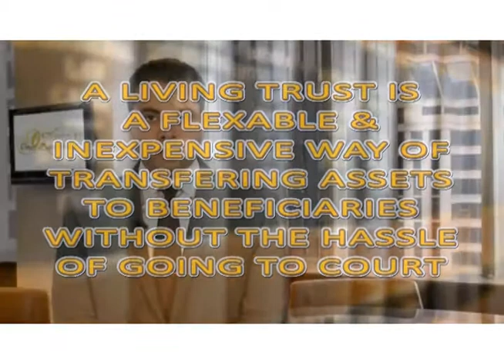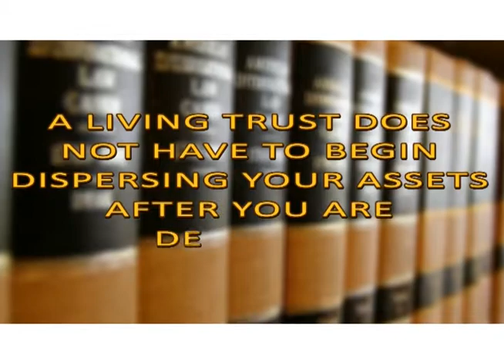Abogado de Inmigracion de Long Beach California Omar Zambrano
We handle many us immigration cases on behalf of clients throughout the United States or in Long Beach and